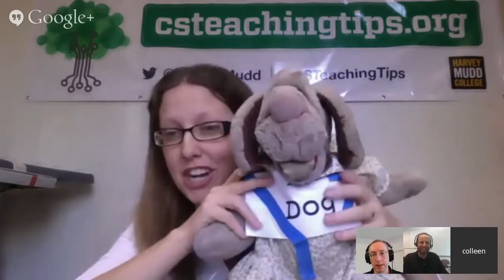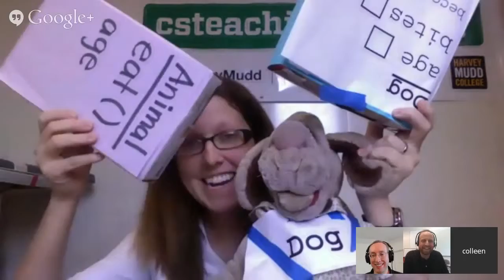Colleen Lewis talks about one of her favorite teaching tip from csteachingtips.org